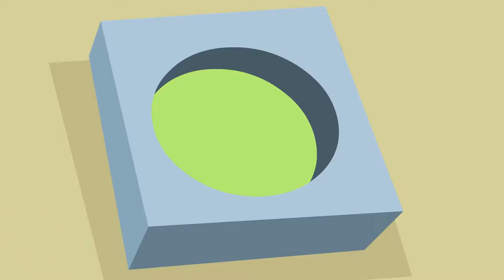Kid vs. Kat - S02E22 You Scream, I Scream + Good Luck Harm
You Scream, I Scream: Coop takes on the teen aged bully who pedals the Curly Swirl Ice Cream cart, and forgets to pay attention to Kat's latest evil plans.
Good Luck Harm: Kat makes himself a high-powered good luck charm, which means bad luck for Coop.

Video rights: WildBrain